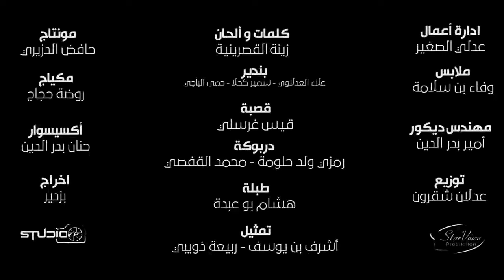Zina El Gasrinia Zidi Zidi (Exclusive Music Vidéo)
Zina El Gasrinia - Zidi Zidi (Exclusive Music Video)
Chant : Zina El Gasrinia
Parole , Composition : Zina El Gasrinia
Manager : Adli Sghaier
Arrangement , mixage , Mastering : Adlen Chakroun , Star Voice
Realisation : Bazdir
Digital Manager : Taieb Chedly